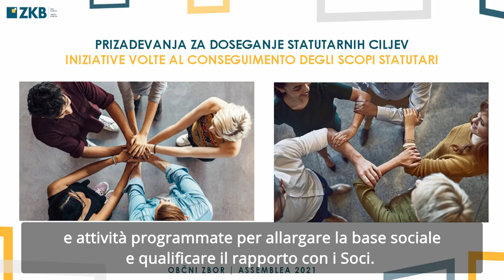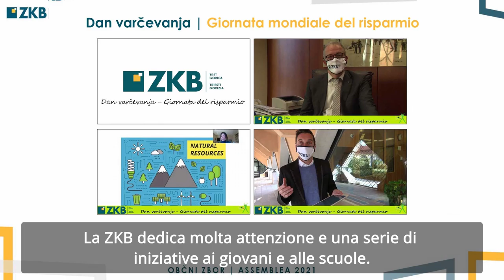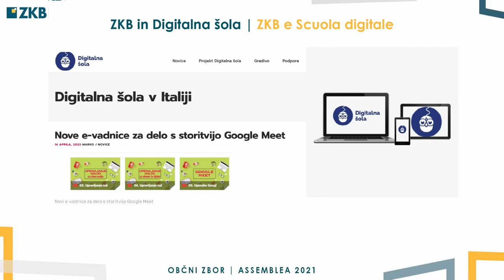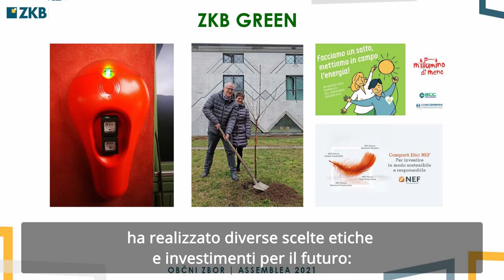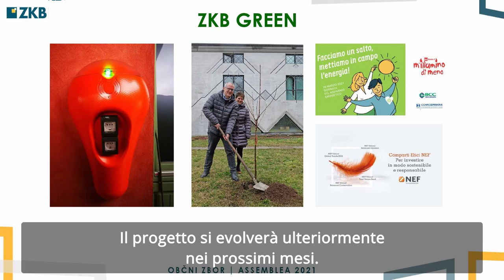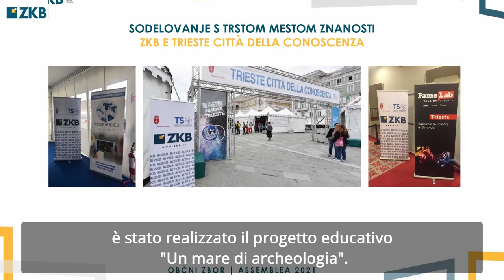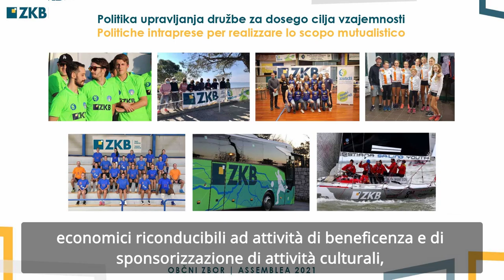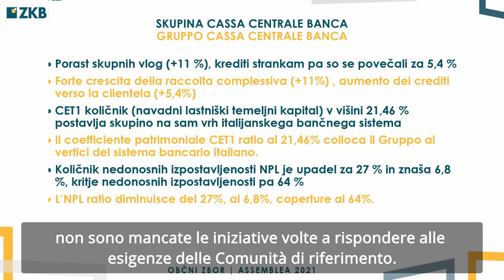Območno srečanje ZKB TS GO | Incontro zonale ZKB TS GO - 3 - Predsednik | Presidente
Poročilo predsednika Adriana Kovačiča o poslovni dobi 2020. Glede na izredne razmere, ki še vedno veljajo zaradi epidemije bolezni Covid-19, in da bi svojim članom zagotovili informacije o rezultatih in načrtih za bodočnost, smo se tudi letos pri ZKB-ju odločili, da območno srečanje, ki tradicionalno poteka pred občnim zborom, predvajamo v živo prek spleta. | Relazione del Presidente Adriano Kovačič sull'esercizio 2020. In considerazione della perdurante situazione emergenziale dovuta all'epidemia di Covid-19 e per non dover rinunciare al momento in cui condividiamo con i Soci i nostri risultati ed i progetti futuri, anche quest'anno abbiamo deciso di organizzare il tradizionale incontro zonale pre Assemblea in streaming.